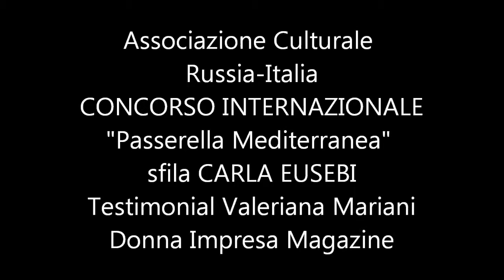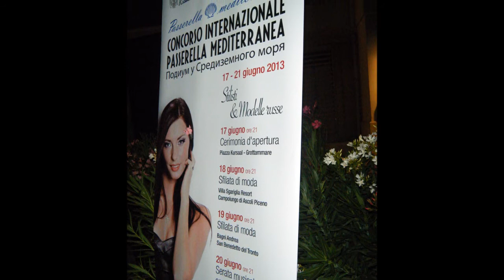CARLA EUSEBI passerella mediterranea RUSSIA-ITALIA by Magazine Donna Impresa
Lunedì, 17 giugno master class per gli stilisti
"Retrò e motivi degli anni 80 nella moda moderna per i giovani".
"Creazione dell'immagine con elementi del mosaico bizantino"
Prof. Massimiliano Giangrossi
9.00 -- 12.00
Sala dell'Eurotel
(6° piano)
Master class per fotografi,
Prof. Francesco Paparini
 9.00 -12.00 Giardino, piscina, spiaggia
Master class per modelle
Prof.ssa Zulia Gadaeva
 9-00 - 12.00 Bar e giardino La Perla Preziosa
Casting modelle per designer.
Tutti/e  i/le modelli/e e tutti/e gli/le stilisti/e
 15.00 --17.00 Bar e giardino La Perla Preziosa
Prove della sfilata sulla piazza  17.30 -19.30 - Piazza Kursaal,
Grottammare,
Trasferimento degli abiti sul luogo della sfilata
 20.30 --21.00 Dall'Hotel a piazza Kursaal

Cerimonia di apertura del Concorso "Passerella mediterranea 2013" ;
esibizioni dei teatri di moda e stile, sfilate delle modelle;
primo giorno di concorso
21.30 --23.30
Piazza Kursaal,
Grottammare

Martedì, 18 giugno

Prof.ssa Zulia Gadaeva  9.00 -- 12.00 Sala dell'Eurotel,
6° piano
Master class per stilisti: visita alle aziende
 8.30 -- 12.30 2 grandi aziende
Prof. Luigi Fedeli
 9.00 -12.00 Bar La Perla Preziosa,
piano seminterrato

Prove delle esibizioni
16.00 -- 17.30 Giardino di La Perla Preziosa, piscina Eurotel, terrazza dello chalet Baloò
Cena
 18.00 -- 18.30 Nei vari hotel
Partenza per Villa Sgariglia
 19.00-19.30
Preparazione e prove della sfilata
 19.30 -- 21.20 Villa Sgariglia Resort
Sfilata, secondo giorno di concorso
 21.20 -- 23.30 Villa Sgariglia Resort
Rinfresco per i partecipanti alla sfilata e partenza
 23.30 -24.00 Villa Sgariglia Resort

Mercoledì, 19 giugno

Partenza per Workshop "Tendenze MODA" per stilisti, organizzata da  USM, presidente  Annalisa Marcucci

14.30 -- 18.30 Villa Baruchello, 20
Porto Sant'Elpidio presso l'USM                                                                                        Scuole  dell'Unione Stilisti Marche
Riunione della giuria per fotografi. Valutazione e scelta dei vincitori

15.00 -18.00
 Bar La Perla Preziosa,
piano seminterrato
Partenza per sfilata
 19.50
 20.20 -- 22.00 Bagni Andrea, San Benedetto del Tronto

Sfilata, terzo giorno di concorso
 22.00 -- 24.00 Bagni Andrea, San Benedetto del Tronto

Rinfresco e partenza per hotel
 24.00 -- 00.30 Bagni Andrea, San Benedetto del Tronto

Giovedì,  20 giugno

B2B: incontri con imprenditori italiani e rappresentanti del settore moda "Made in italy"; presentazione delegazione russa

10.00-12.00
piano seminterrato
Master class per modelle: lezione "Passerelle del mondo", prof.ssa Elena Terechova
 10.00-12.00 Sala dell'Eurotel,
6° piano
"Tavola rotonda" per stilisti,
prof. M.Giangrossi, D.Giobbi, G. Marchionni
 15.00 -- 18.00 Bar La Perla Preziosa,
piano seminterrato
Serata musicale e breve sfilata; conferenza stampa, discoteca per partecipanti

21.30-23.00 Giardino Hotel  La Perla Preziosa

Venerdì, 21 giugno

Prove per concerto di gala sulla piazza 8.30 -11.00 Piazza Kursaal
Grottammare
Riunione della giuria.  Valutazione e scelta dei vincitori

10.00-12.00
Partenza per Ascoli Piceno, visita dei musei e centro storico della città

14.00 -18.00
Ascoli Piceno
Cerimonia di chiusura della "Passerella Mediterranea 2013", concerto di Gala, premiazione dei partecipanti e dei vincitori  dei concorsi
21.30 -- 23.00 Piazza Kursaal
Grottammare